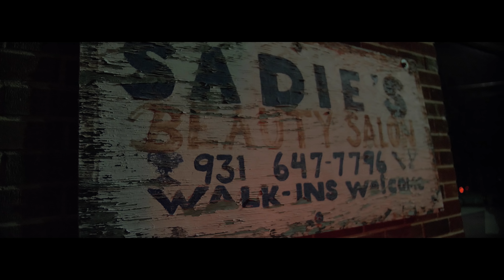PLUG PERRY - TRUTH (4K MUSIC VIDEO)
PLUG PERRY - TRUTH
FILMED BY @CPTV2009
CPtv MEDIA
Filmed and Edited By : @CPTV2009